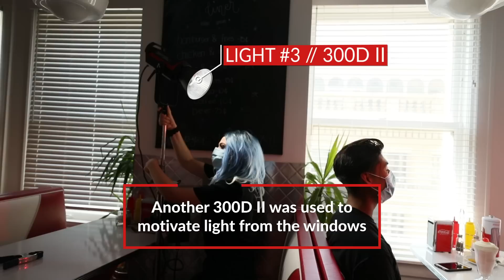Filmmaking 101: Lighting Continuity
If you’re a filmmaker, you’ve probably heard of continuity. This is something that you have to be aware of when you’re shooting and editing to make sure the props or wardrobe in a scene are consistent. But lighting continuity is equally important. This refers to the way the lighting on someone’s face changes or remains the same throughout a scene. Today on 4 Minute Film School we’re going to light a scene and show you how we think about light continuity as we shoot.

In this video, Valentina from the A-Team will walk you through lighting a three-setup scene with a wide shot and two over the shoulder shots. First she sets up the wide shot using a combination of existing light in the space as well as artificial lighting. As the master shot of the scene, this will influence the look of the other shots. Next she pushes in on one of the actors for an over the shoulder shot. For this shot she is able to adjust the lighting in order to present the actor more cinematically. Lastly, she shoots a reverse angle of the other actor. Because she’s flipping the scene, she has to take special note of the lighting in order to keep it consistent.

The main aspects addressed in this video are existing light, key light, and sweetening. Existing light is any light that was present on your location before you added anything. This could be natural light, but it could also be light coming from a sign or something else that is permanently part of the set. The key light is the main light source lighting the subject in the scene. Because it’s the main light source, you need to make sure that the key light stays consistent throughout the scene. Sweetening refers to adjusting the lighting when you push in for a close-up. This is an important step because you want the actors to look their best when we see their faces close up.

You can shoot a scene a million different ways, but no matter what look you decide on, you need to make sure it doesn’t change throughout the scene. Having inconsistent lighting is any easy way to distract your viewer and pull them out of the experience. With just a few simple principles, you can ensure that all of the shots in your scene will match no matter when and where you shoot them.

0:00 - Introduction
0:34 - Lighting a Master Shot
3:21 - Sweetening The Close-Up
6:28 - Shooting a Reverse Shot
8:19 - Lighting Breakdown
9:25 - Recap
10:00 - Closing